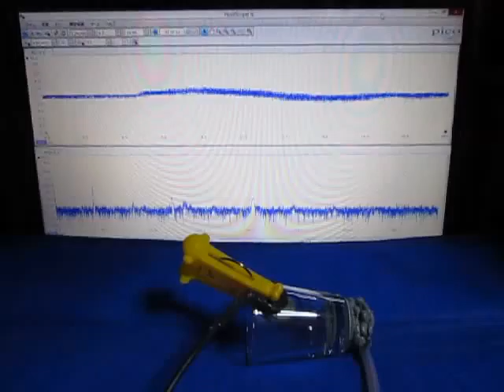超音波‹応用›実験 Supersonic wave experiment ultrasonic-labo